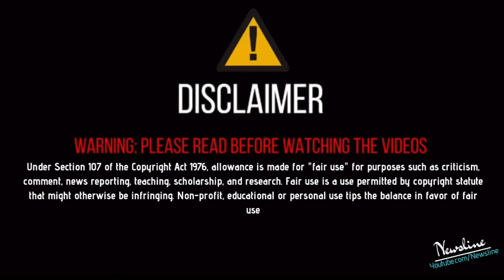ਕਿਸਾਨੀ ਮੁੱਦਾ - ਜਿਹੜੀ ਮਰਜੀ ਗੋਲੀ ਆਜੇ ਜਿਹੜੀ ਮਰਜੀ ਡਾਂਗ ਆਜੇ ਵਾਪਿਸ MODI ਦੇ ਦੇਦਾਗੇ, ਦਿੱਤੀ ਵੱਡੀ ਚੇਤਾਵਨੀ !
Newsline Team